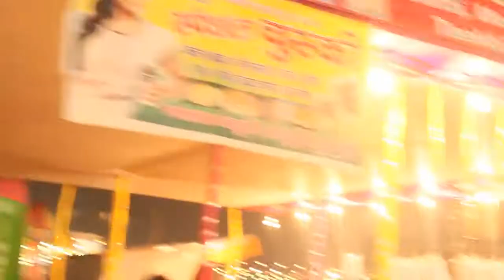Navratri Festival Night Fair & Ram Leela (Dramma) - Must See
Navratri Festival Night Fair & Ram Leela in Dwarka, New Delhi - This a walk through video to the fair , kind of gathering and celebration of Navratri, also known as Dusshra, Dashain etc. Subscribe - To get more cultural videos.
Navratri/Dusshra/Dashain is Hindu's one of the greatest festival which is celebrated by hindus all over the world for 10 days , some celebrate it for 15 days.
The custom and culture at different places is different but purpose is same all over place worship of Goddesses Nav Durga ( 9 super powerful Hindu goddesses) and celebration of victory of false, lie .

You can catch with me in following social media & get my video updates